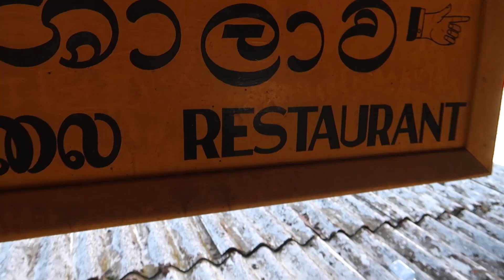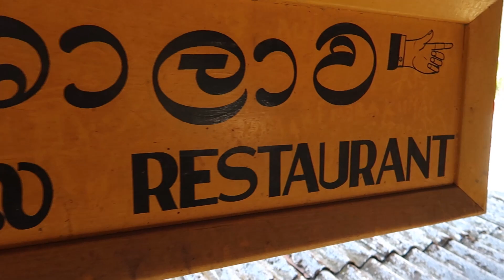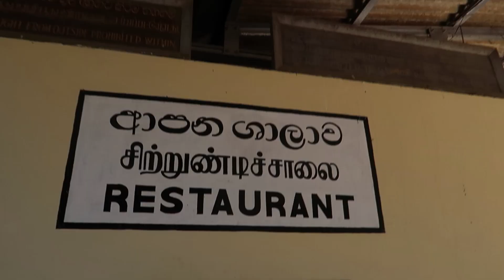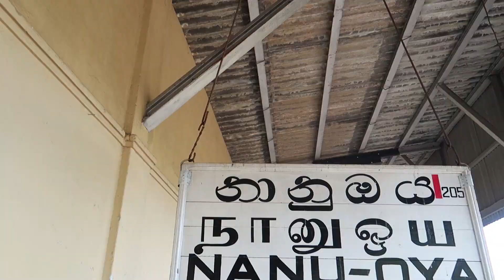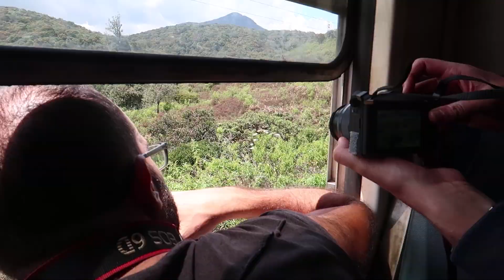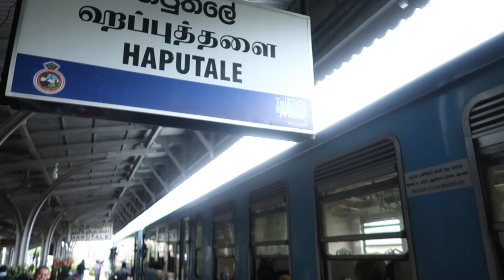SOMEONE FALLS OFF! Train to Haputale | Sri Lanka Travel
Another day on the Sri Lanka trains for us today. This time we travelled between Nuwara Eliya (Nanu Oya station) and Haputale on the, now famous, blue train. This journey was considerably more comfortable than our previous trips, but we were held up as one instagram-dedicated passenger fell off the train while we were crossing a bridge!